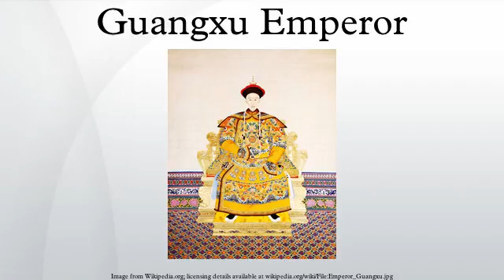Guangxu Emperor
This is a Manchu name; the family name is Aisin-Gioro.
The Guangxu Emperor, personal name Zaitian, was the eleventh emperor of the Qing dynasty, and the ninth Qing emperor to rule over China. His reign lasted from 1875 to 1908, but in practice he ruled, under Empress Dowager Cixi's influence, only from 1889 to 1898. He initiated the Hundred Days' Reform, but was abruptly stopped when the empress dowager launched a coup in 1898, after which he was put under house arrest until his death. His regnal name, "Guangxu", means "glorious succession".